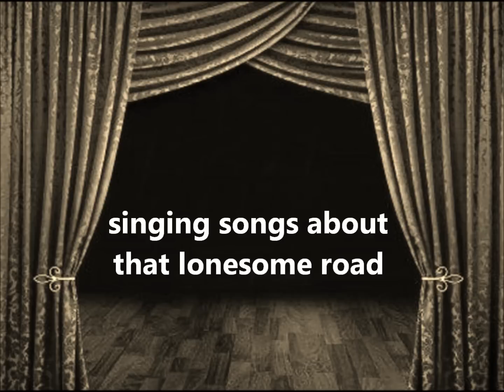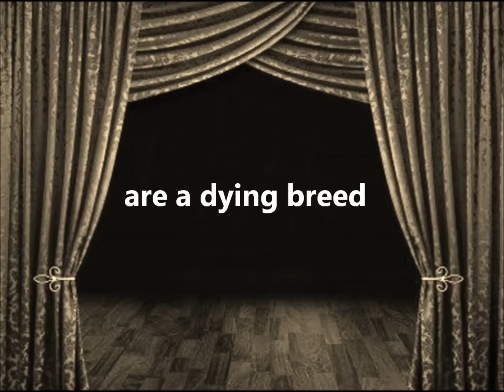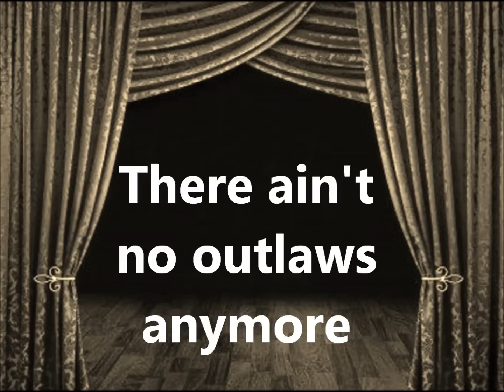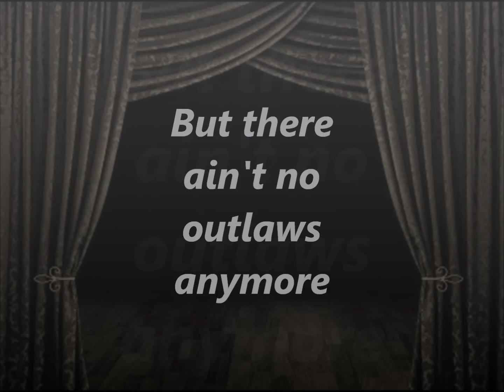There Ain't No Outlaws Anymore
Song from "Take It Home"